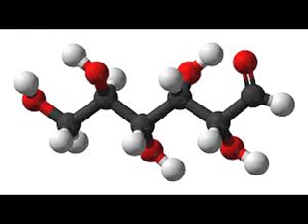How Long Can You Go Without Air, Water or Food?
Food, water, air (and Wi-Fi) are the most important things a human needs, so how long would you survive without them?